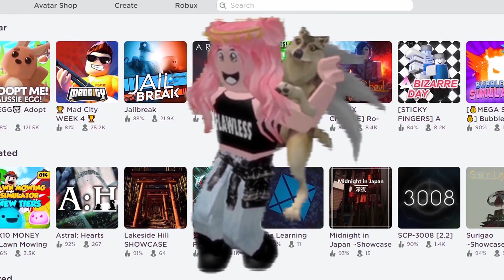СЕСТРЫ БЛИЗНЯШКИ серия №2! Переоделись в Adopt me Roblox Машка убивашка и Женяша ИЩУТ МАМУ АДОПТ МИ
★В этом видео: Roblox Adopt me Женяша и Машка Убивашка переоделись в близняшек СЕРИЯ №2 и вместе ищем маму в Адопт ми, мы выводим на реакцию игроков которые захотели стать нашей мамой в АДОПТ МИ!
★Это смешной ПРАНК должно получится смешно! Будем смотреть на реакцию мамочки!

✅Обязательно напишите в комментариях понравилось ли вам видео?
Хотите продолжения Близняшек?

Зайди к нам в дискорд мы там разыгрываем робуксы тоже!
Переоделись в БЛИЗНЯШЕК серия №2 Adopt me Roblox Машка убивашка и Женяша ИЩУТ МАМУ в АДОПТ МИ